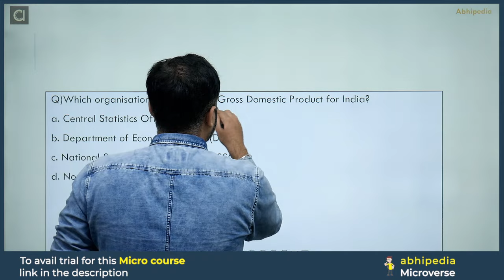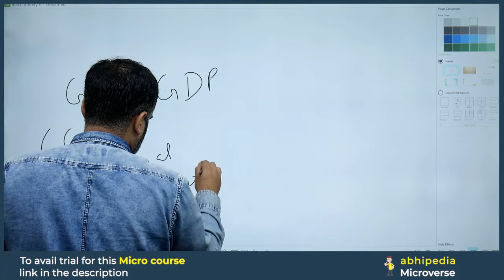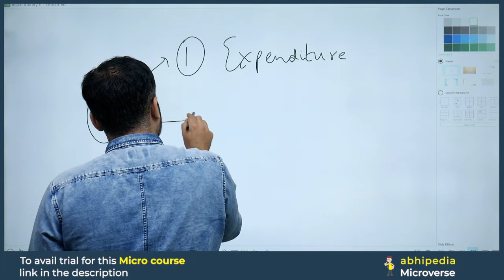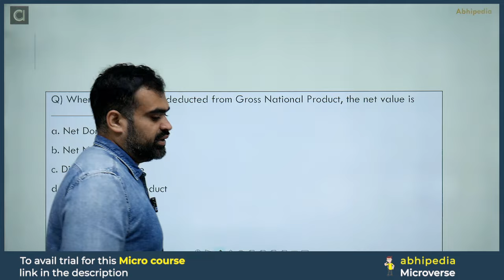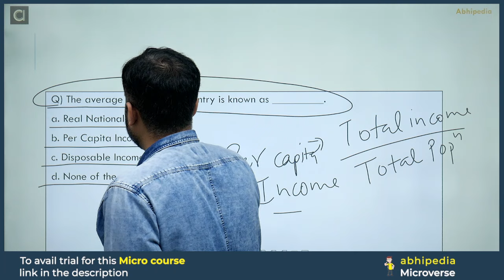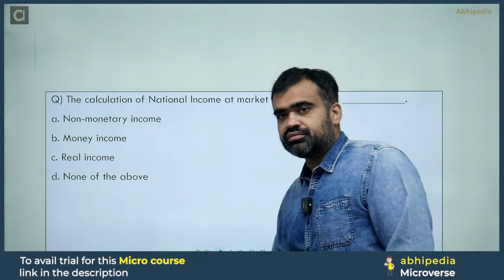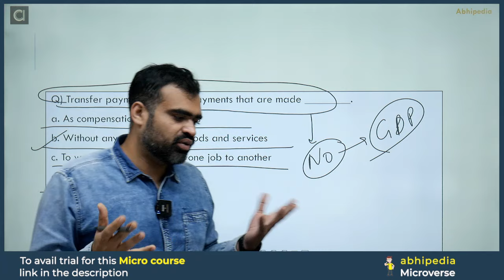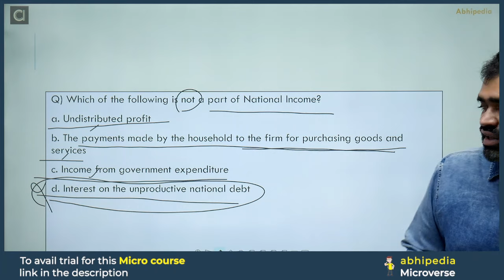HCS Prelims MCQs Based Revision| General Studies | Economy | Session-2 | Micro Courses |abhimanu IAS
HCS Prelims MCQs Based Revision| General Studies | Economy